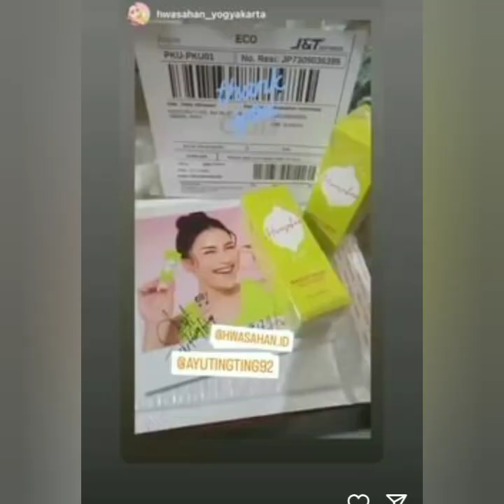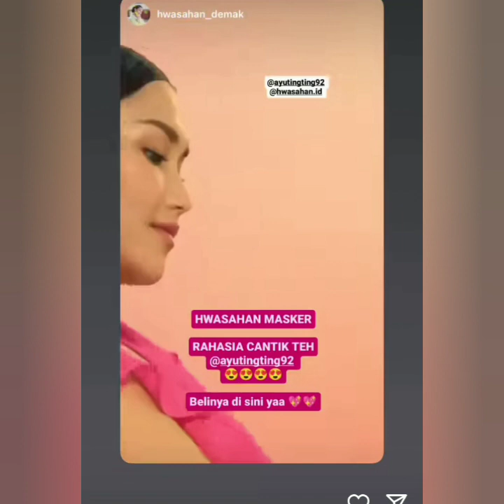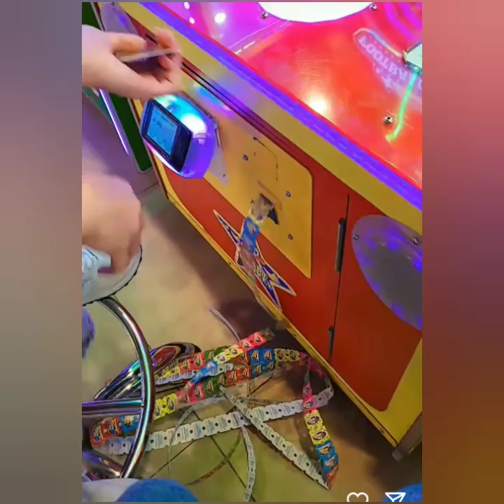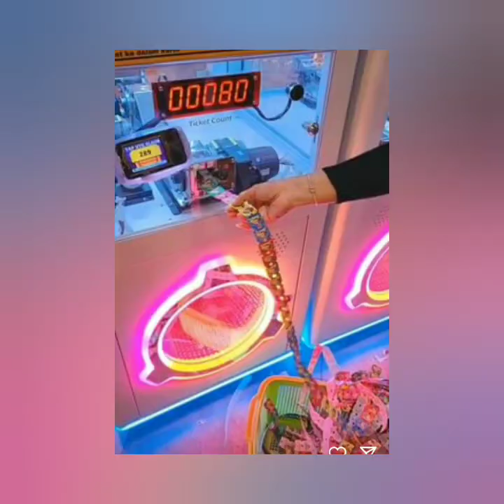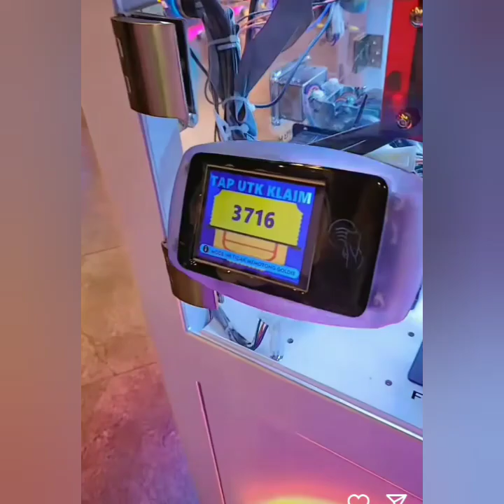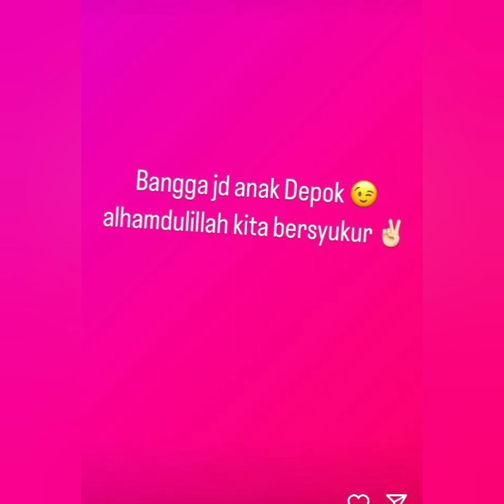KABAR TERBARU AYU TING-TING HARI INI.. BAHAGIA LIBURAN BERDUA COBA PUTAR VIDEO INI